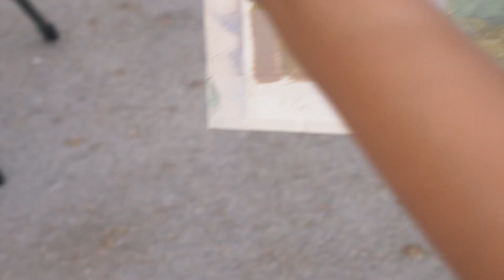Brandeis in Siena 2022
In this intensive, culturally-immersive two-course summer program, students study studio art and art history in Siena, Italy. The program offers students the opportunity to combine classroom coursework, field trips to historic cultural sites in Tuscany, and practice traditional techniques in the studio, which together give the students a holistic understanding of this unique and culturally important environment. The English-taught courses are led by Brandeis University professors as well as faculty from the Siena Art Institute.  Although the program is organized through Brandeis University, students from other institutions are also welcome to apply.